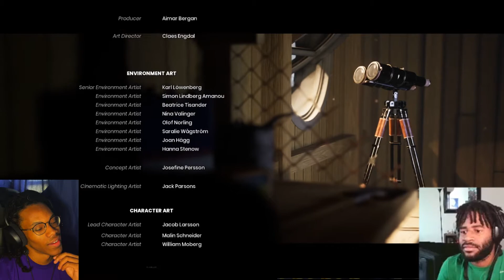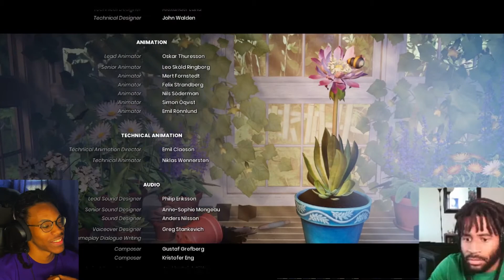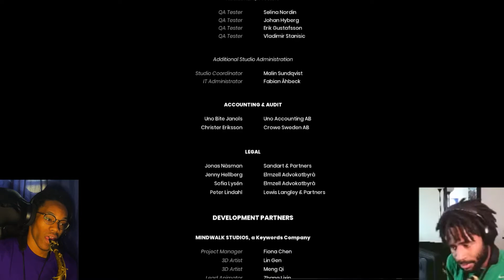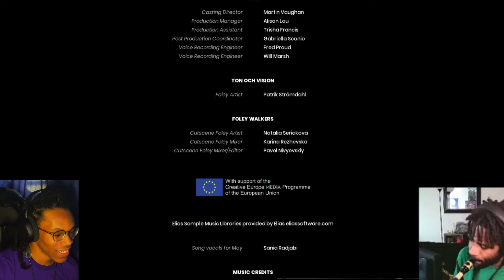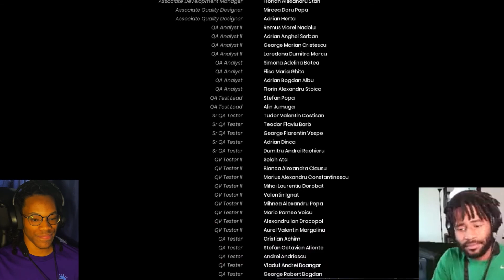THEY MADE THIS LVL FOR US (It Takes Two Finale)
Yo in this video we finish it takes two while nerding out over music and playing our instruments. We had a lot of fun with this game and it’s story and I hope y’all enjoyed the journey. This game is a 10/10 and next up A Way Out. If you have anymore games like this that me and a Kev can play put it in the comments below. Don’t forget to like, sub and come out to the streams on Twitch . Love y’all ❤️‍🔥.